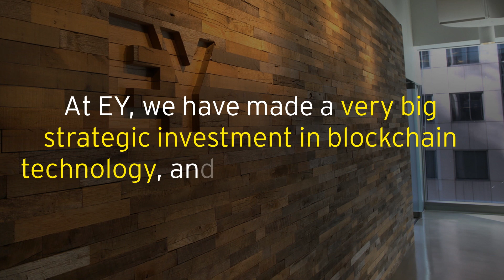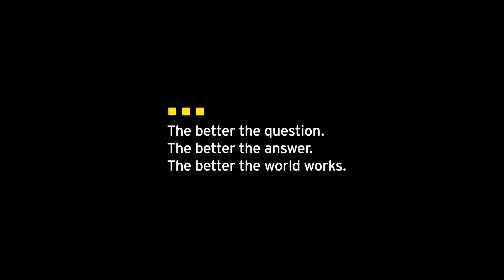How are you using blockchain to reimagine your industry?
Watch Paul Brody, EY Global Innovation Blockchain Advisory Leader detail his perspective on the impact and value of Blockchain.